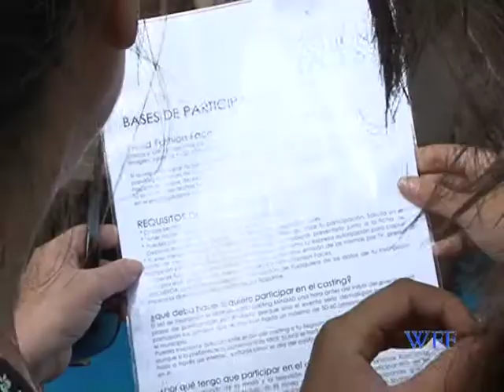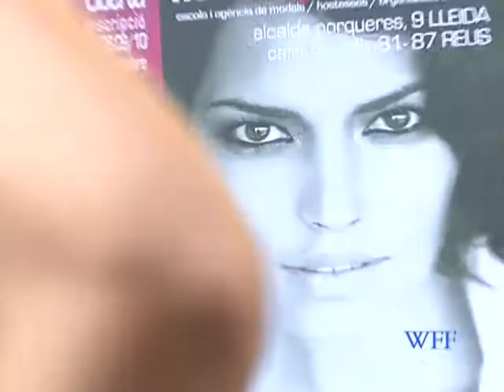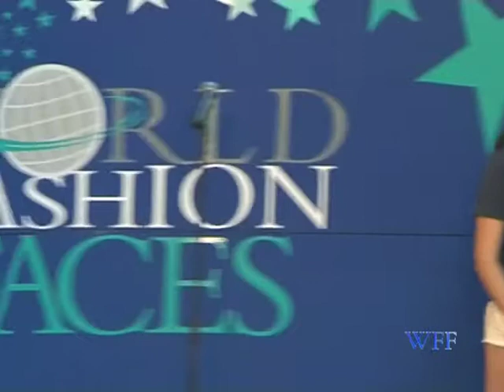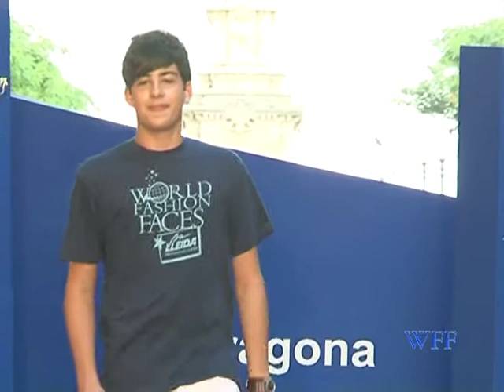WFF TARRAGONA PART 1